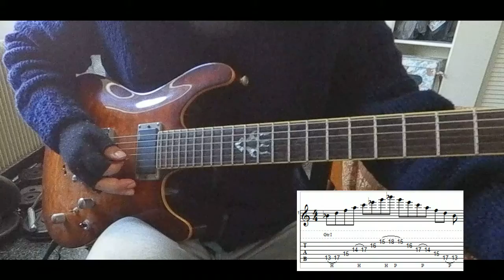Bbmaj9 Modal Ext Legato Arpeggio from C Dorian Scale Lick (with tabs) - DP's Guitar Encyclopedia